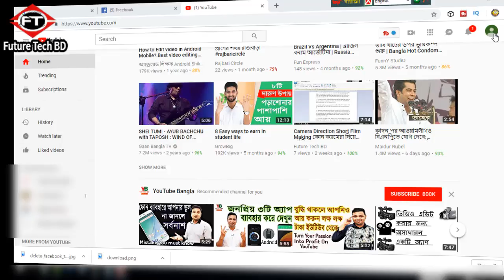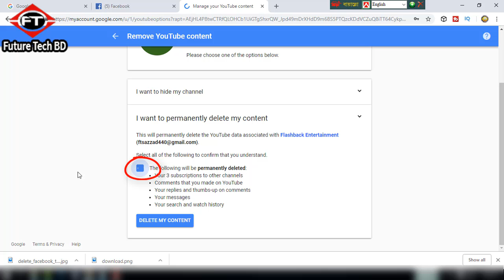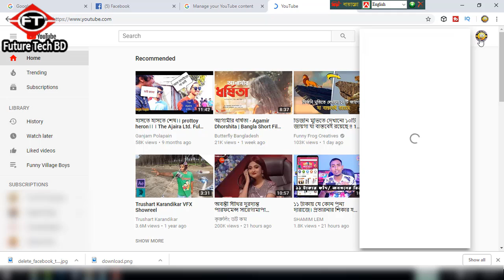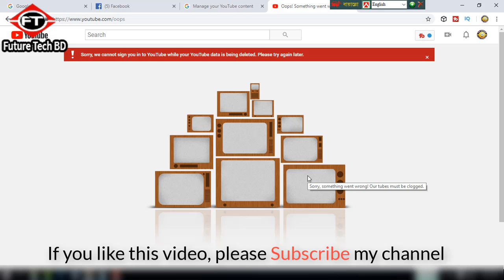How to Delete Youtube Account Bangla কিভাবে ইউটিউব চ্যানেল ডিলেট করবেন Future Tech BD Ft Sazzad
কিভাবে ইউটিউব চ্যানেল ডিলেট করবেন

ইউটিউব চ্যানেল ডিলেট

How to Delete Youtube

Future Tech BD

Bangla Review

Technology

Technology Bangla

BD Technology

BD Tech & Technology

BD Tech

Ft Sazzad